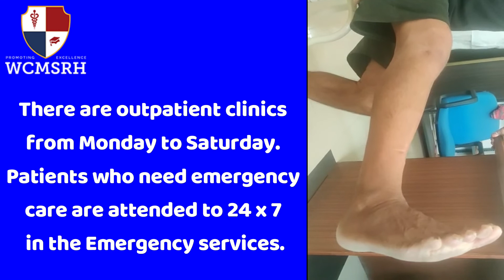Knee replacement, Hip replacement, Slipped Disc etc. Treatment is done along with General Surgery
World College of Medical Sciences & Research Hospital Jhajjar Orthopedics Department: Dr. O.P.Gupta.
1. The Department of Orthopaedics specializes in the surgical treatment of various orthopedic problems.

2. We have 90 bedded fully equipped well-staffed department with 3 units.

3. The department is well staffed, with competent consultants with post-graduate qualifications. We perform many surgical procedures in daycare.

4. There are outpatient clinics from Monday to Saturday. Patients who need emergency care are attended to 24 x 7 in the Emergency services.

5. Teamwork, Dedication, Constant endeavor for excellence, and professional care are the hallmarks of the department.